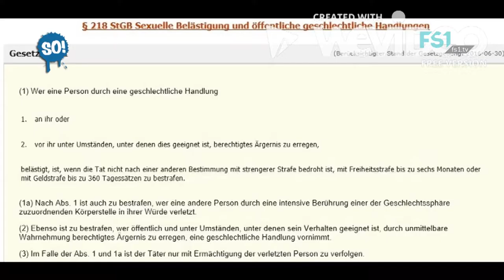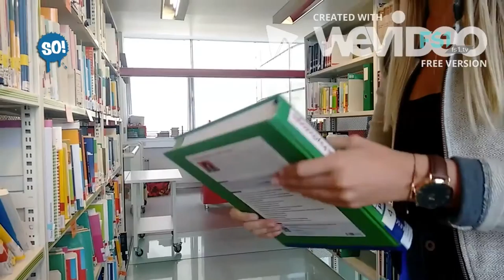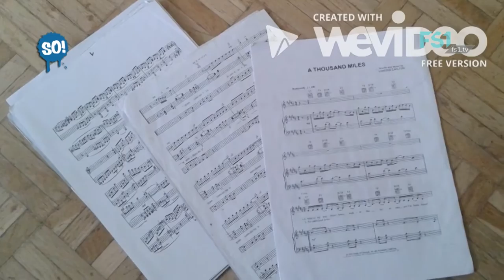So! Campus | Grenzen F | FS1